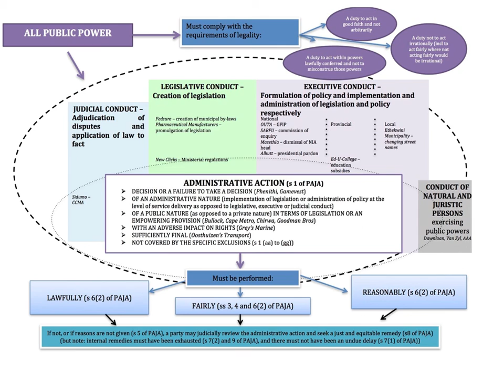PBL 310 Supplement to Notes 1.1 to 1.2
This short explanatory video is intended to supplement discussions in class and your reading materials